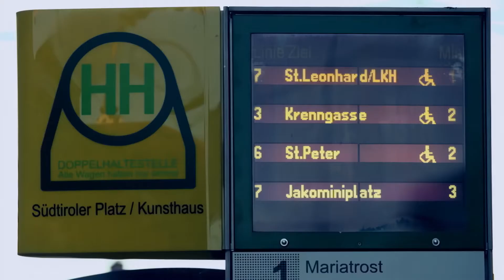We are part of it: EuroSkills Sponsor Holding Graz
Als einer der größten kommunalen Dienstleister im Süden von Österreich unterstützt auch die Holding Graz EuroSkills 2021 als Gold Sponsor - und insbesondere die "Future of Skills Conference" als presenting partner. Wir bedanken uns an dieser Stelle für den großartigen Support!

As one of the largest communal service providers in the south of Austria, Holding Graz also supports EuroSkills 2021 as a Gold Sponsor - and in particular the "Future of Skills Conference" as a presenting partner. We would like to take this opportunity to thank them for their great support!